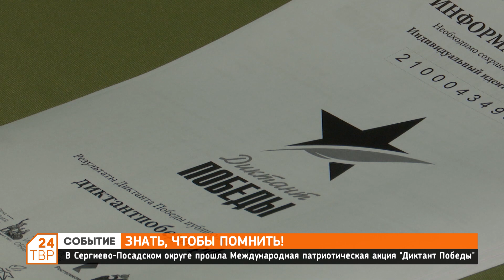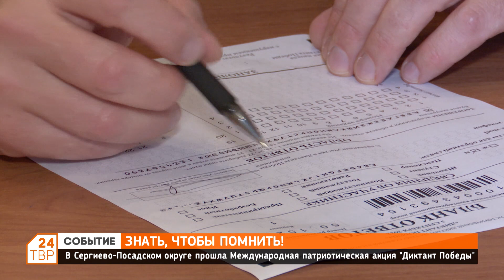В Сергиево-Посадском округе прошла Международная патриотическая акция «Диктант Победы»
Итоги диктанта подведут в октябре.